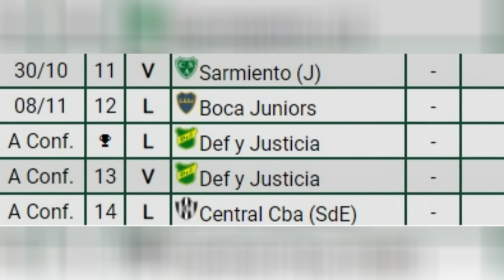INSUA EXPONE A LA DIRIGENCIA DE SAN LORENZO Y NI CONCENTRAN REFUERZOS. ¿PERDEMOS A BAREIRO VS BOCA?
San Lorenzo empató con Platense en un partido donde debió irse expulsado Nicolas Castro y Trucco le sacó amarilla y en el VAR Merlos (el mismo que ayudó a Barracas Central) no corrigió.

Sigue el bache del equipo de Insua que hoy lo salvó Hausch de la catastrofe con el gol de Adam Bareiro.

‼ No es obligación, pero con tu membresía la vamos a usar para seguir mejorando y creciendo al canal. Después de donar no dudes en dejarme tu mail o escribirme a para proponer ideas de vídeos para hablar en profundidad. GRACIAS por ayudarme a seguir con esto!

⟰ ¿Quién soy?